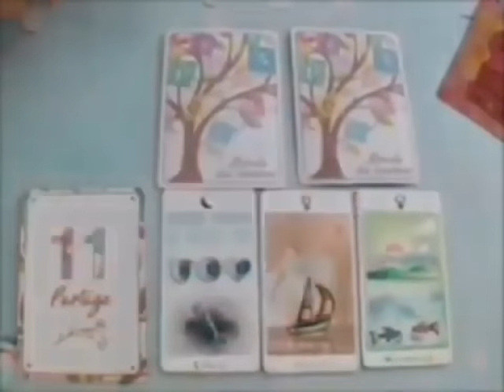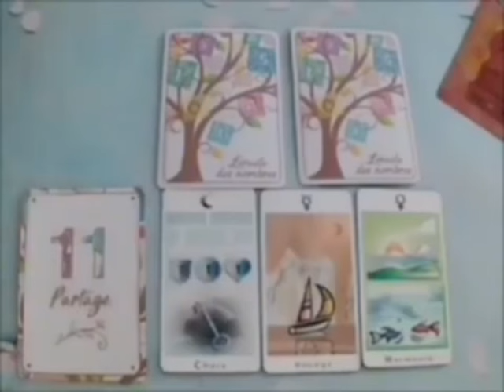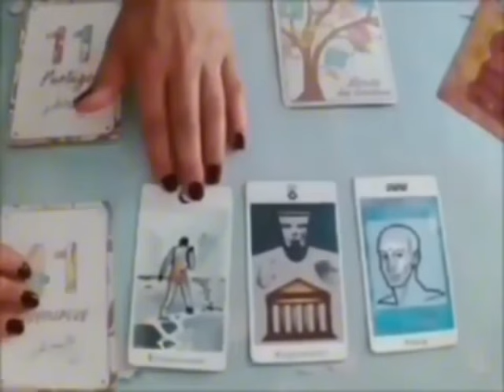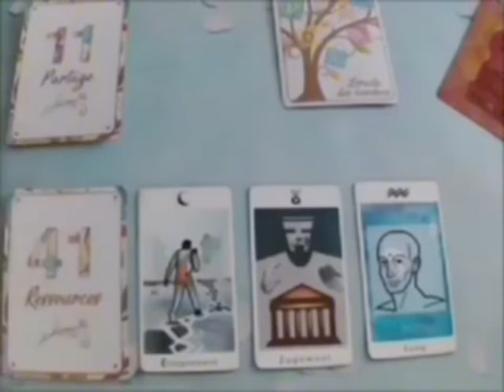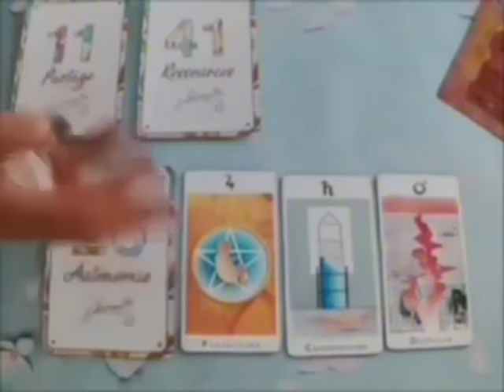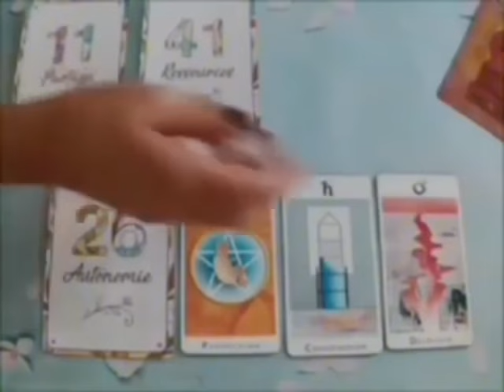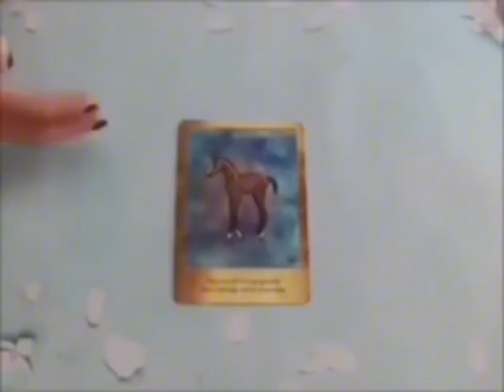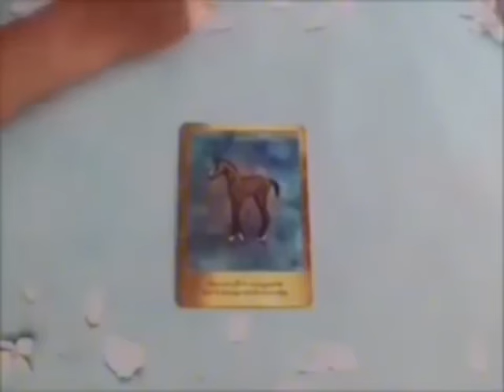POISSON 🔥ATTENTION ! VOUS ALLEZ PLEURER ! 3 NOUVELLES SONT CONFIRMÉES QUI SERONT TRÈS FORTES !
Poissons, Bélier, Cancer, Capricorne, Gémeaux, Lion, Balance, Verseau, Sagittaire, Scorpion, Taureau, Vierge, Scorpion, Horoscope,novembre2024,amour

Poissons novembre 2024 Lecture du Tarot de l’Amour
Lecture du Tarot de l’amour
Poissons
Poissons 2024
Les Poissons aujourd’hui
Poissons novembre
Poissons novembre 2024
Lecture octobre pour aujourd’hui